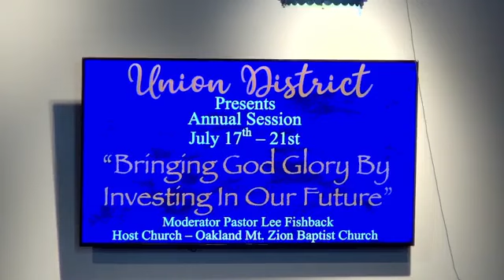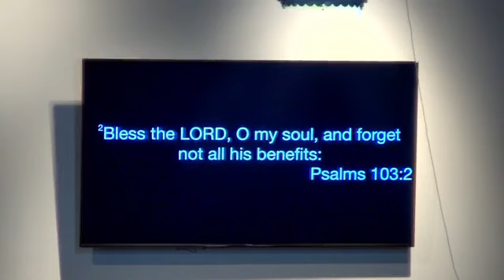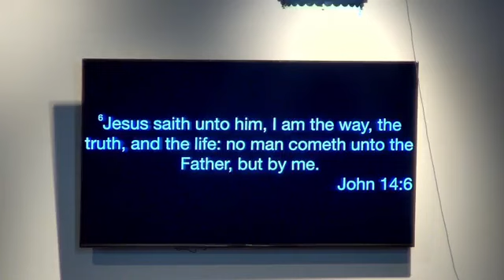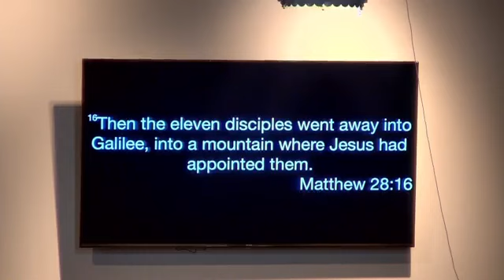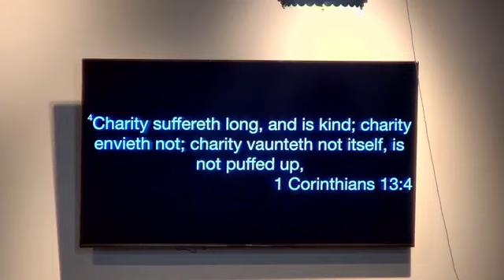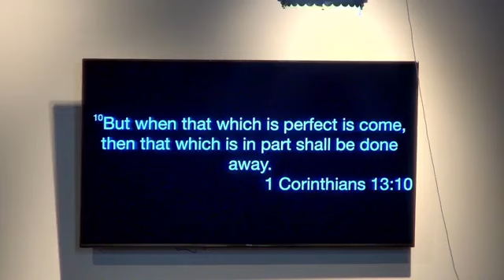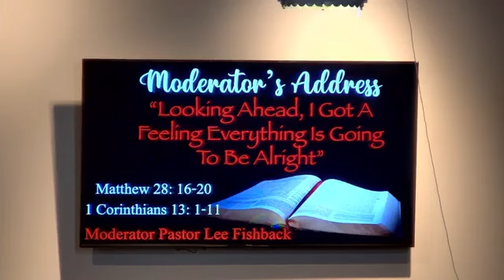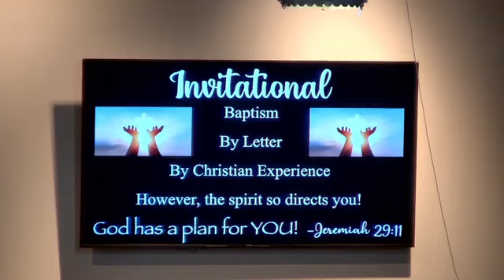Union District Annual Session Evening Service July 18 2023